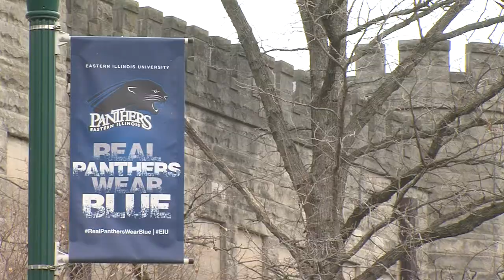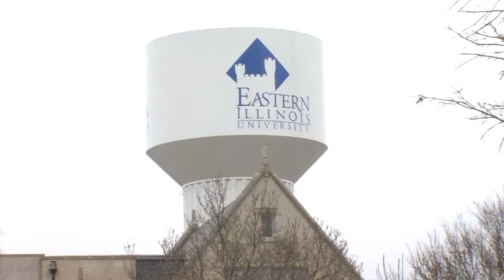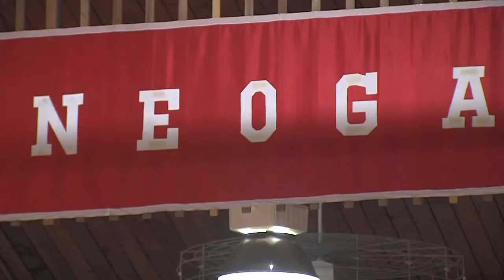SINBA Spring 2015 Outstanding Television Reporting Entry - Savanna Tomei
I'm so thrilled to be a part of SINBA, and to be considered for this award!

Story #1: Rauner Higher Education Cuts
In Bruce Rauner's first budget as Illinois governor, he included deep cuts to higher education. For Eastern Illinois University, already struggling with enrollment, that would mean a $14 million cut. Meanwhile the financially stable University of Illinois would lose $200 million of its budget.

Story #2: Neoga Tax to Save Schools
The small town of Neoga has had financial troubles in its school system for years. Now, there's a referendum on the ballot to increase sales tax in Neoga so it would be the highest in its area. That way, Neoga's schools could stay afloat. If the measure doesn't pass, the school district will dissolve or consolidate with another in the area.

Story #3: Flowers a Threat to Your Pet
Around Valentine's Day, flowers and chocolate seem to be everywhere. However there are some flowers that are actually toxic to animals. I spoke with a vet who told me so much as one leaf of a lily is enough to kill a cat.